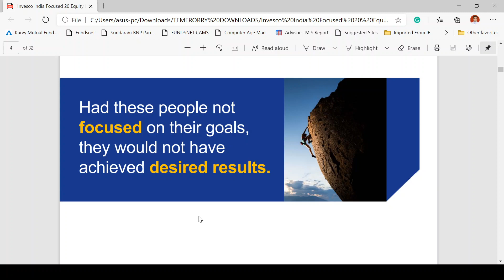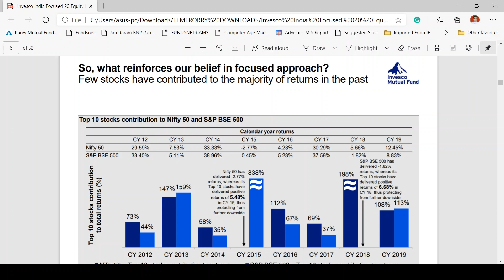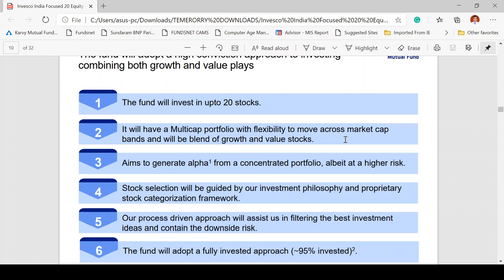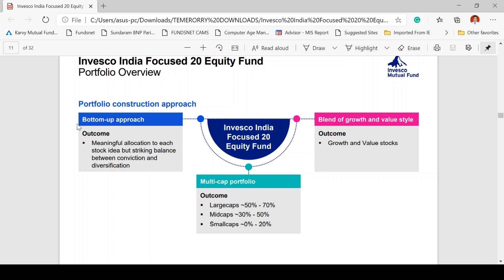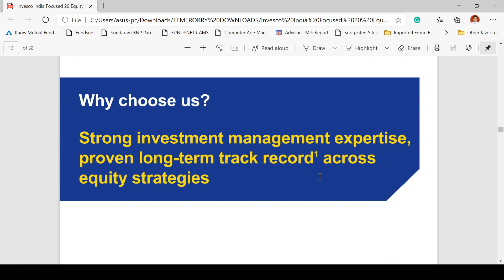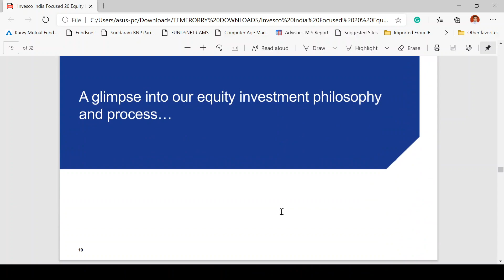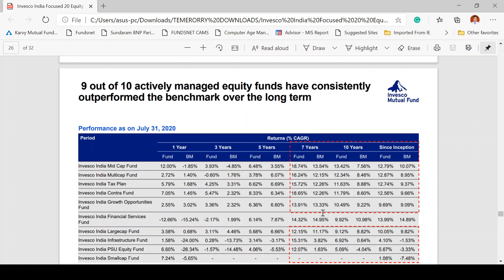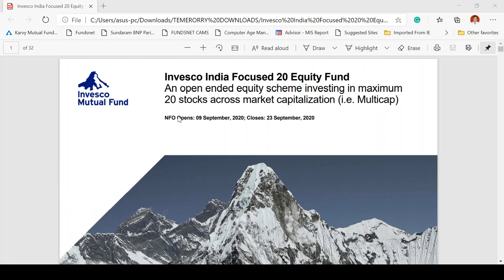Invesco India Focused 20 Equity Fund | Fund Analysis by Imperial Money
Invesco India Focused 20 Equity Fund - Regular Plan: In this Video you can Check Invesco India Focused 20 Equity Fund - Regular Plan Review from Imperial Money.

NFO Offer Opens for subscription on - 9th September, 2020 and will closes on - 23rd September, 2020.

Invesco India Focused 20 Equity Fund is an open ended equity scheme investing in maximum 20 stocks across market capitalization (i.e. Multicap).

To make profits from investments you all need to be focused in each aspects, as focus helps to overcome distractions in everyday life; focus in stock selection helps to avoid Mediocre businesses.

For Investments in Invesco India Focused 20 Equity Fund - Regular Plan Please Download the Mutual Fund App